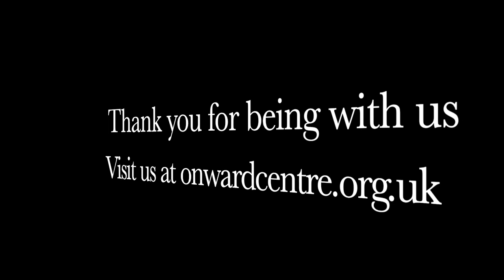Are we worthy? January 9th 2021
Sunday Word from Onward Christian Family Church